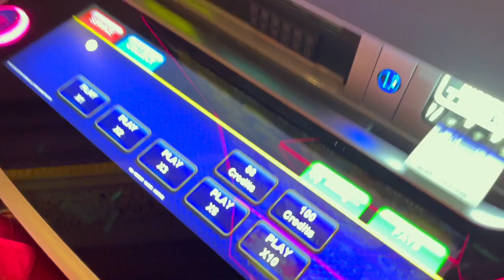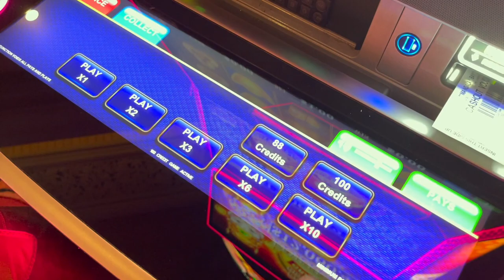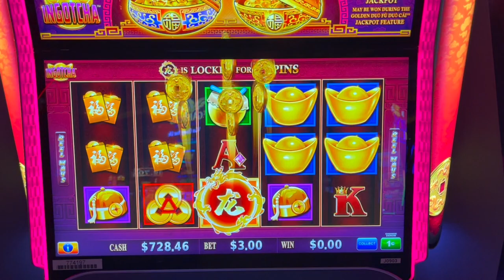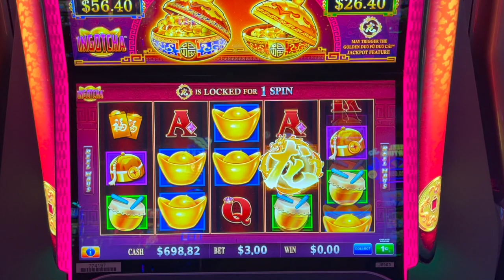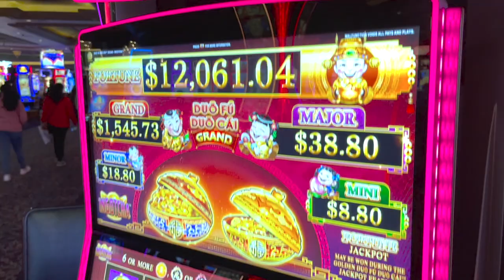BABE Jumped For The Grand Fortune on Duo Fu Duo Cai Vegas Slot Machine